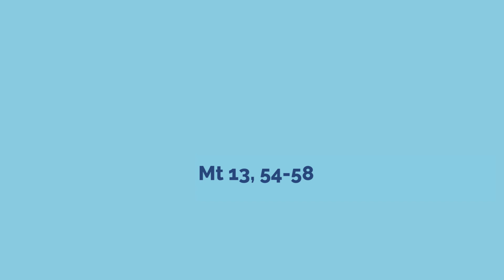Ewangelia - 4 sierpnia 2017 - (Mt 13, 54-58)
4 sierpnia 2017

Jezus, przyszedłszy do swego miasta rodzinnego, nauczał ich w synagodze, tak że byli zdumieni i pytali:
«Skąd u Niego ta mądrość i cuda? Czyż nie jest On synem cieśli? Czy Jego Matce nie jest na imię Mariam, a Jego braciom Jakub, Józef, Szymon i Juda? Także Jego siostry czy nie żyją wszystkie u nas? Skądże więc u Niego to wszystko?» I powątpiewali o Nim.
A Jezus rzekł do nich: «Tylko w swojej ojczyźnie i w swoim domu może być prorok lekceważony». I niewiele zdziałał tam cudów z powodu ich niedowiarstwa.